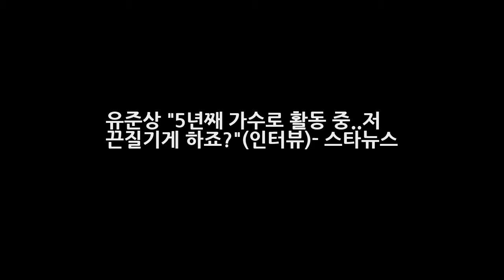유준상 5년째 가수로 활동 중..저 끈질기게 하죠?(인터뷰)- 스타뉴스 엔터테인먼트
유준상 이준화 / 사진=임성균 기자 배우 유준상(48)이 5년째 가수로 활동하는 소감을 전했다. 유준상은 18일 오전 서울 종로구 삼청동 한 카페에서 제이앤조이20(J N JOY20) 멤버 이준화와 함께 인터뷰를 가졌다. 제이앤조이20는 유준상이 이준화와 함께 만든 밴드. 두 사람은 지난 2014년부터 앨범을 내며 활동하고 있다. 유준상은 공식적으로 이준화와 함께 하는 인터뷰는 이번이 처음이다.
[별별TV] 투깝스 혜리 조정석에 나 형사님한테 여자예요?- 스타뉴스  엔터테인먼트:
2월 결혼 민효린 태양 가장 힘이 되는 사람(인터뷰)- 스타뉴스  엔터테인먼트:
[★밤TView]김주혁부터 김영애까지..명단공개가 추모한 ★들- 스타뉴스  엔터테인먼트:
배동성 이혼안현주 과거발언 배동성 파경-배동성 안현주 이혼 고백  엔터테인먼트: